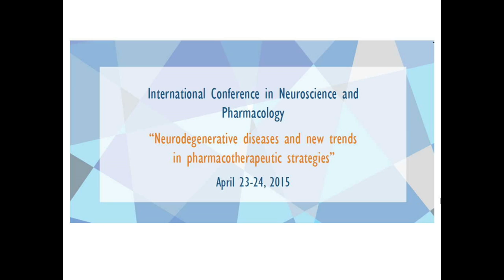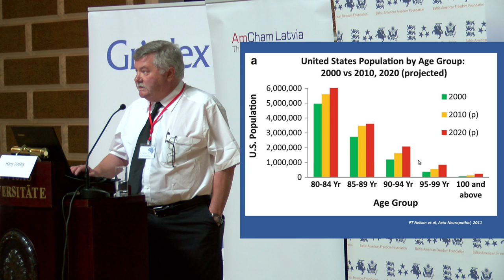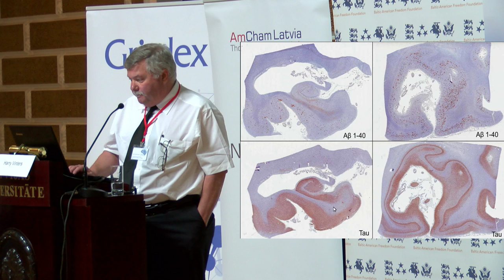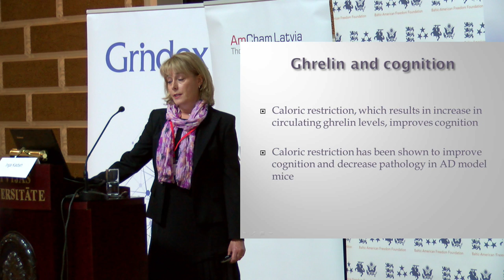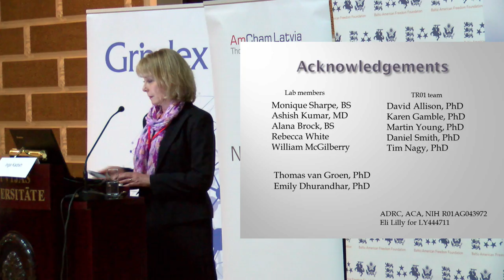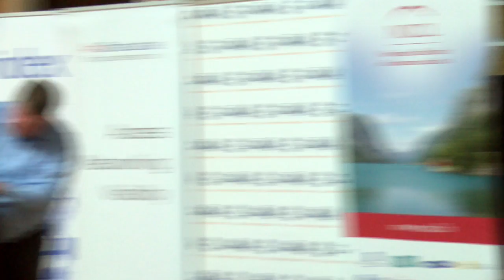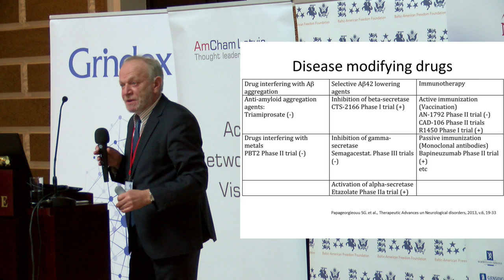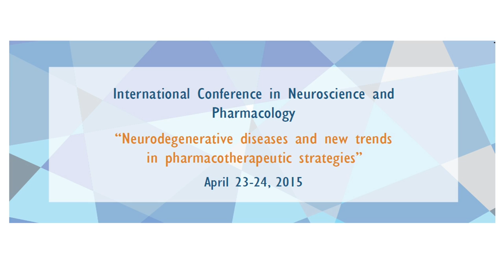Konferences "Neirodeģeneratīvās slimības un jaunas farmakoterapeitiskas stratēģijas" atklāšana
Konference norisinājās 2015. gada 23. - 24. aprīlī.